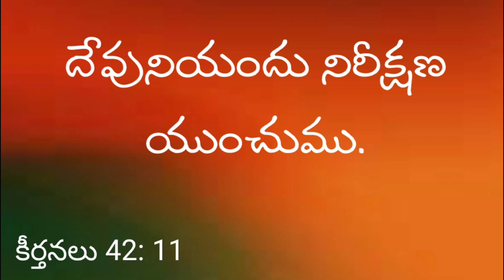దేవునియందు నిరీక్షణ యుంచుము.కీర్తనలు 42: 11